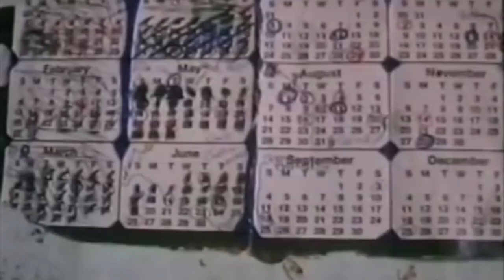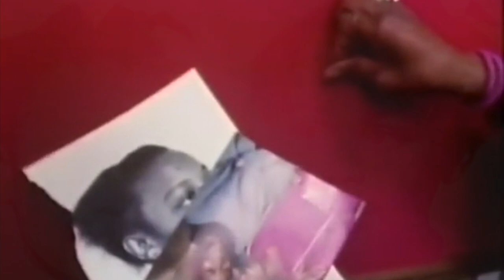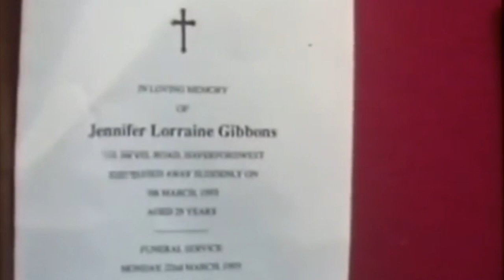The Story of the Silent Twins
June and Jennifer Gibbons were twins who were inseparable from birth. They spent all of their time together and eventually, they only communicated with each other. Hence the name The Silent Twins.

 As they grew older, they became completely dependent on each other. Their bond became a burden and they couldn’t function apart. They sought to live separate lives and they came to the conclusion that in order to live separately, they would have to endure a great loss.

People describe the Silent Twins story as many things. Scary, creepy, true horror, but the truth is the story of the Silent Twins is a testament to the importance of mental health.